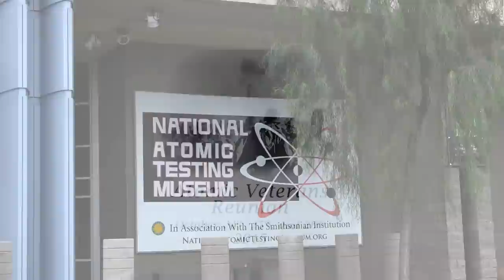Leo "Bud" Feurt Speaking at the National Atomic Testing Museum (Oct 2015)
This is one of a series of videos recorded October 24 - October 25, 2015 at the National Atomic Testing Museum in Las Vegas, Nevada.
Bud Feurt is the California Commander of the National Association of Atomic Vets.
Video by Ace Hoffman. Leo "Bud" Feurt speaking at the National Atomic Testing Museum October 2015

also see: Bud Hinshaw speaking at the National Atomic Testing Museum Las Vegas Nevada, October 2015

Al Tseu speaking at the National Atomic Testing Museum Atomic Veterans Reunion October, 2015 (part 1 of 2)

Al Tseu Oral History at the National Atomic Testing Museum Las Vegas Nevada October 2015 (2 of 2)

PWR and BWR nuclear power plant animations plus SanO steam generators (San Onofre)

Operating Nuclear Power Plants: So much more dangerous than a closed one! Hear a Nuclear Regulatory Commission (NRC) official and a Southern California Edison (SCE) Vice President exclaim over and over (at least 20 times!) that spent fuel isn't nearly as hazardous as an operating nuclear reactor. They're right, but don't think things are safe after closure! Things are just safer.